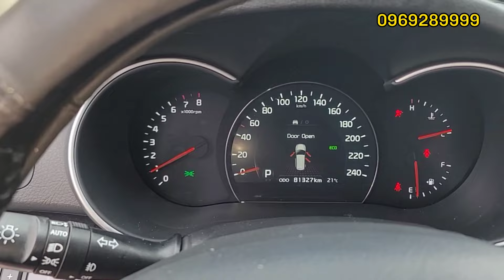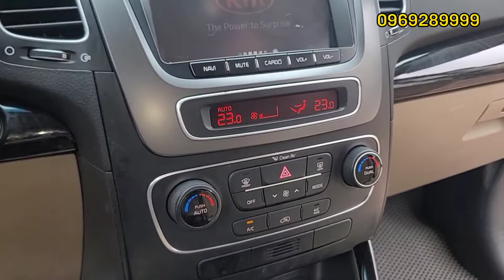mẫu hậu 7 chỗ sứ kim chỉ một trời công nghệ đỉnh cao đối thủ của santafe mà rẻ hơn rất nhiều